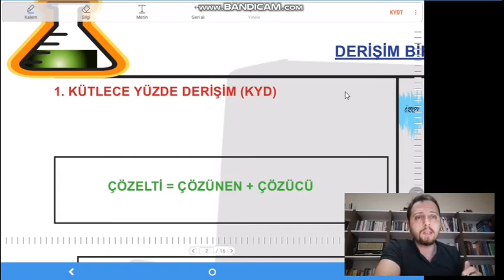SIVI ÇÖZELTİ / KÜTLECE YÜZDE DERİŞİM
Kütlece yüzde derişim sorularını çözmenin püf noktalarını bulacaksınız.
 . İYİ SEYİRLER.

Merhabalar ben Kimya Öğretmeni  Kadir KÖKCÜR. Kimya dersine farklı bir bakış açısı ile eğlenerek TYT ve AYT konularını beraber işleyeceğiz.
Her hafta konu anlatımı ve soru çözümleri ile YKS 'de Kimyadan FULL çıkartmayı hedefliyoruz.